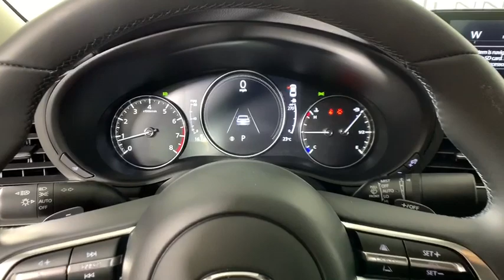2020 Mazda Mazda3 Morrow, Peachtree City, Newnan, McDonough, Union City, GA M27239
Machine Gray New 2020 Mazda Mazda3 available in Morrow, Georgia at Hennessy Mazda Buick GMC. Servicing the Peachtree City, Newnan, McDonough, Union City, GA area.